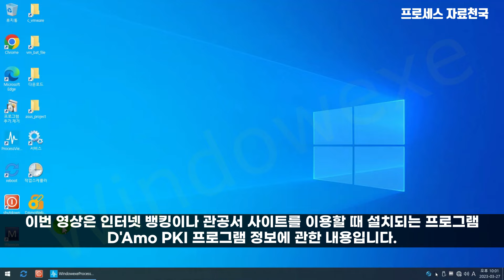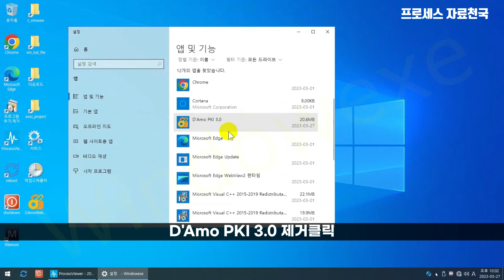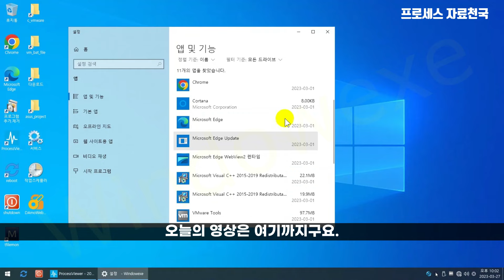D'Amo PKI 3.0 프로그램의 정체 및 삭제방법, 자동실행되는 DAmoWebCrypto.exe 프로세스 중지하기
이번 영상은 인터넷 뱅킹이나 관공서 사이트를 이용할 때 설치되는 보안 프로그램 , D'Amo PKI 3.0 프로그램 정보에 관한 내용입니다.

펜타 시큐리티 시스템(Penta Security Systems)에서 제공하는 프로그램으로, 공인 인증서 로그인 및 데이터 암호화와 관련한 보안 솔루션입니다.
프로그램 설치 및 삭제, 부팅시 자동으로 실행되는 프로세스를 중지시키는 방법에 대해 간단히 확인해보겠습니다.

프로그램 설치후 생성되는 파일 및 레지스트리 모니터링 결과

시스템 시작시 자동실행되는 시작 프로그램
C:\ProgramData\Penta Security Systems\DAmoWebCrypto\DAmoWebCrypto.exe - DAmoWebCrypto (D'Amo PKI Tray)

프로그램 추가/제거 레지스트리
D'Amo PKI 3.0 - Penta Security Systems Inc. - D'Amo PKI_is1

파일 생성 목록 (일부 공용 라이브러리 파일 제외)

아래 블로그에도 자세한 내용을 올려두었습니다.